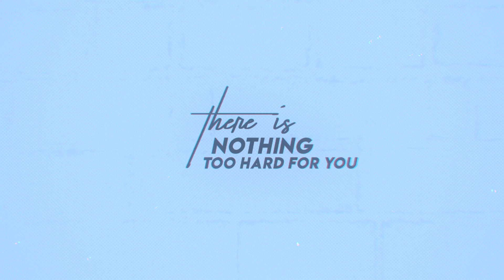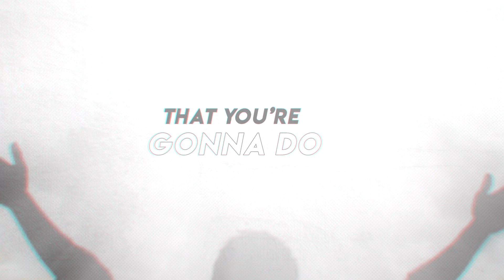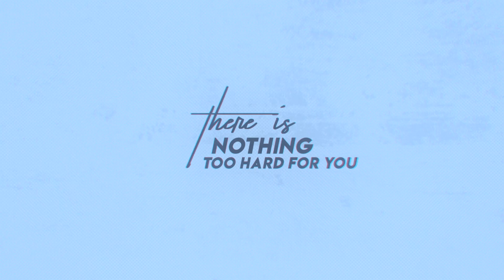Great Big God song! Delwyne Fejos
Great Big God song
New Kids Praise & Worship song,
Written by Delwyne Fejos

Music Produced by Phil Houghton